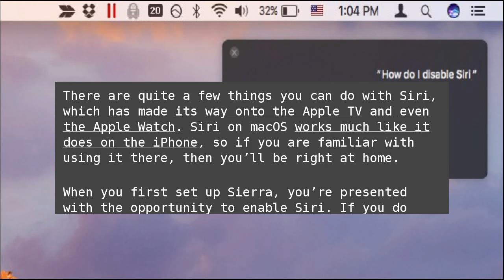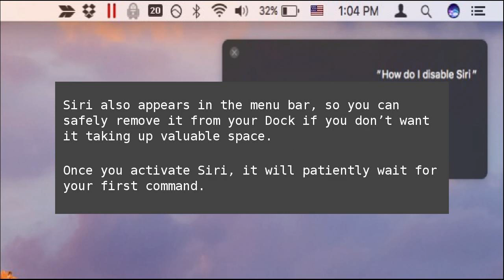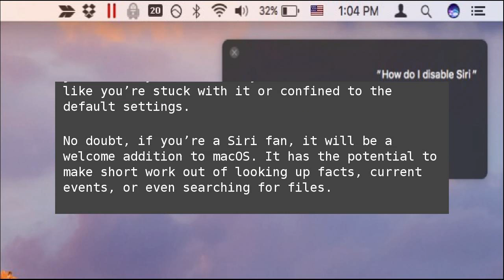How to Configure, Use, and Disable Siri in macOS Sierra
Unless you’re a Mac user who’s terribly out of the loop, you probably know that Siri has arrived on the latest version of Apple flagship desktop OS: macOS Sierra. Thankfully, Siri can be easily turned on and off or configured to your liking. How to Configure, Use, and Disable Siri in macOS Sierra